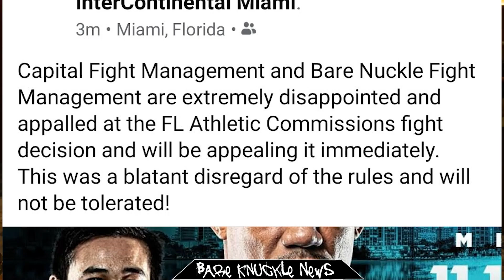BKFC 14 | Tyler Vogel on broken hand, historic sixth round, and challenging the result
Must Love MMA host Susan Cingari speaks to Tyler Vogel, who lost his bare knuckle bout against Jake Bostwick after an historic sixth round of overtime. Vogel displays the hand he broke early into the fight, and explain why he think he deserved the W.

Thanks to Tyler Vogel for interviewing with me 💓